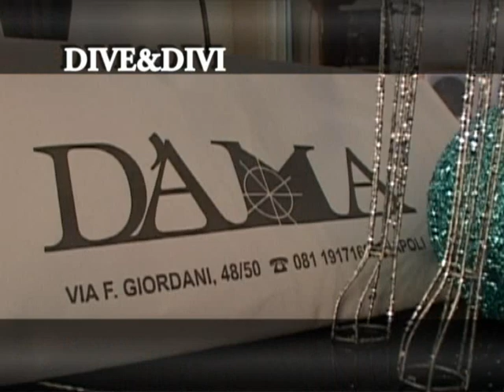DIVE&DIVI: HAIRSTYLIST PACO&CO-FASHION SHOW OMBELICO.